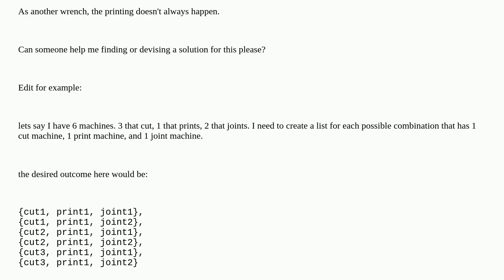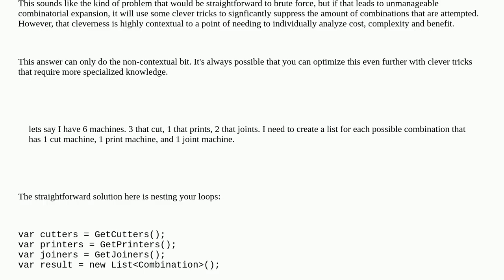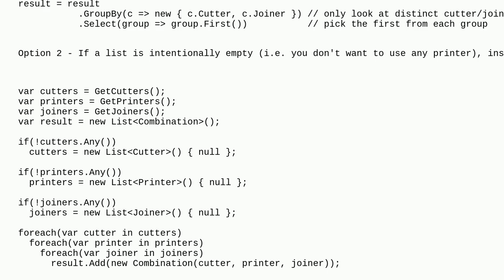Softwareengineering: Algorithm for finding all combinations with constraints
Algorithm for finding all combinations with constraints

A special thanks goes out to the community

  algorithms c#